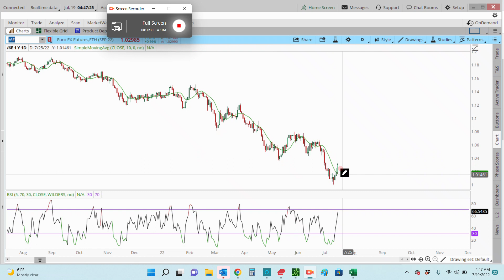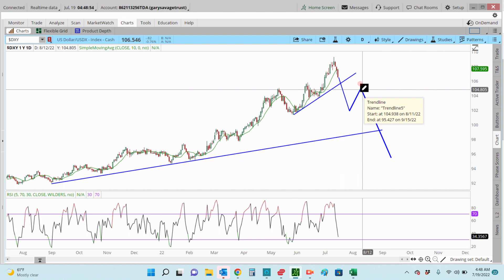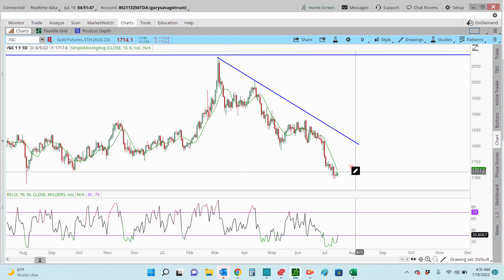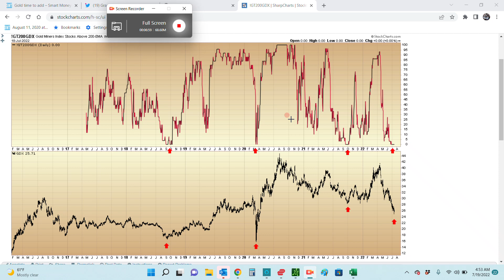Gold update Bloodbath phase ending right on time